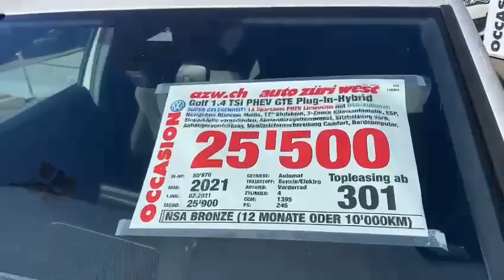VW Golf 1.4 TSI PHEV GTE